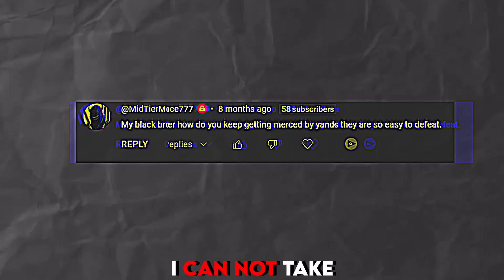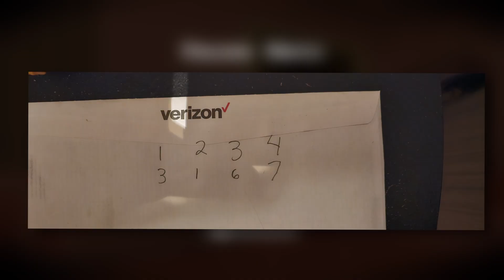POV: You're TRAPPED in School With A INNOCENT GIRL. Nothing else happens RIGHT? | SAIKO (BAD ENDING)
I am dead serious about getting every ending to this game. I am so tired of starting games up and not finishing them. I gotta start with one. Multiple videos will be coming out each week on this game until it is completed.